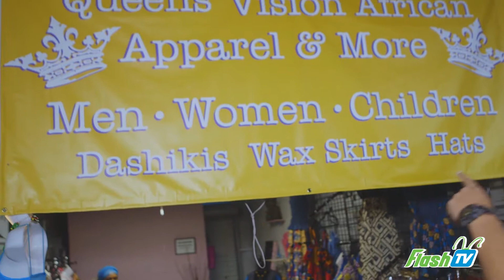Flash TV: Episode 6 featuring Queens African Apparel & Diversity Plus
Shop authentic African fashion made with unique, one-of-a-kind fabric for men and women at Queens Vision African Apparel and More in booth B-35. Then make your way up the row to Diversity Plus in booth B-14 at Beach Blvd. Flea Market in Jacksonville for all organic and all-natural body oils, lotions, air fresheners, perfumes for women, colognes for men, burning oils and more! For more deals, tune-in to our next episode of Flash TV with Host Rico Chico!

The Beach Boulevard Flea & Farmers Market opened more than 20 years ago and is one of the largest markets of its kind in Jacksonville, Florida. Located just west of I-295 on Beach Boulevard, the market offers a unique, fun-filled shopping experience for everyone. The market features over 500 vendors and 200,000 square feet of everything imaginable!